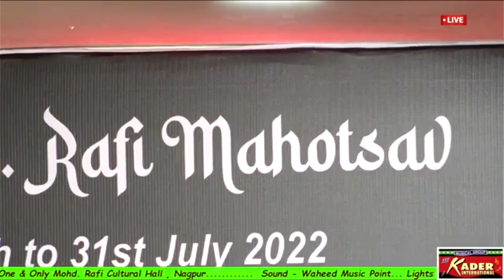A Tribute to Mohd.Rafi by Dr.Pratik Gandhi at Kader Musico International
These songs are sung by Dr.Pratik Gandhi (Orthopaedic Surgeon) from Nagpur in the programme Andaaz-e- Rafi executed by Kader Musico International in Mohd.Rafi Cultural Hall Nagpur.The concept of programme is of well known play back singer Kaderbhai & Mrs.Zeenat Kader.These songs are released on the death anniversary (31 July 2022 ) of our beloved Mohd.Rafi Saab.The programme was excellently compered by Shri Anand Raj " Anand" a renound poet.